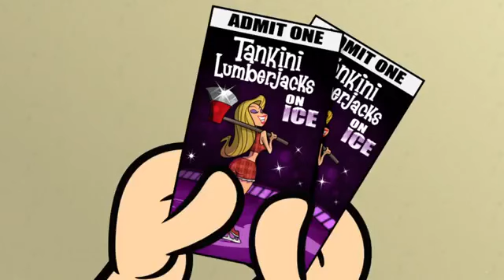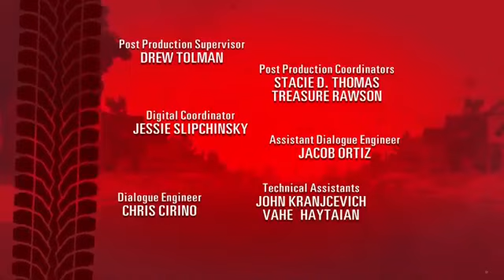KICK BUTTOWSKI SUBURBAN DAREDEVIL EPISODE 1 TAMIL#cartoon